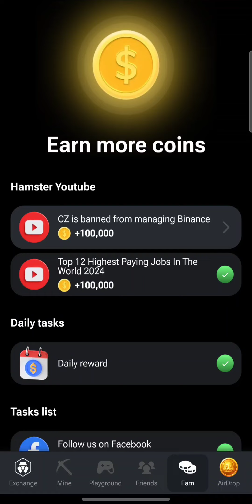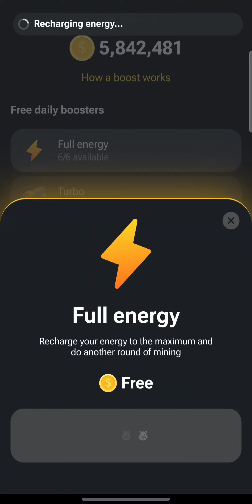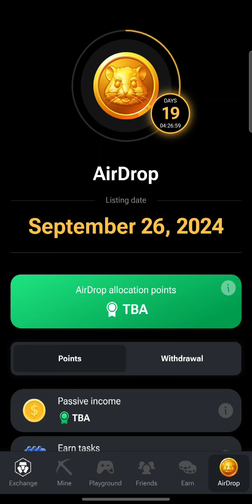Hamster Kombat Play 325